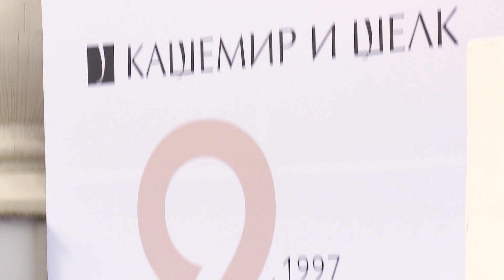КиШ 20 лет